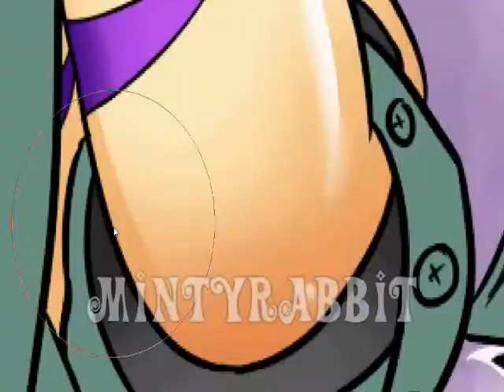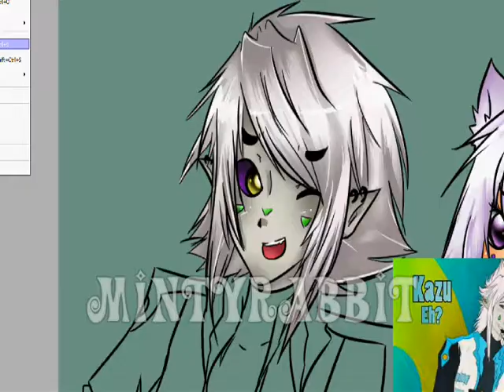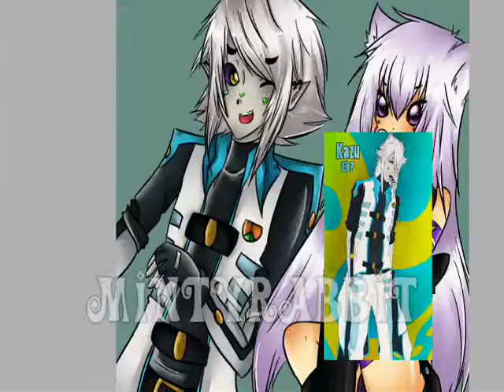[SP] Kazu && Luna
It's been a long time hasn't it? Good to say I'm somewhat back, lol. This is a drawing of my friend's persona Kazu, and my new original character Luna. Anywho, this took 4 hours total, longest time I've spend on a speed paint) and I had a lot of fun with this.

Song(s):

Chobits - Let Me Be With You (Not sure of the actual band/singers name)